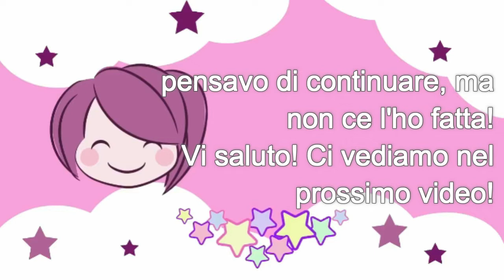Il libro di ricette di Rémi #16 dreamlight valley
Ma quanto è bello cucinare? Sono le ricette che sfuggono...

Inoltre, in questi anni di latitanza, ho scritto un libro per bambini, scopri anche tu Notturnello e il Buio, ti lascio il link qui sotto: